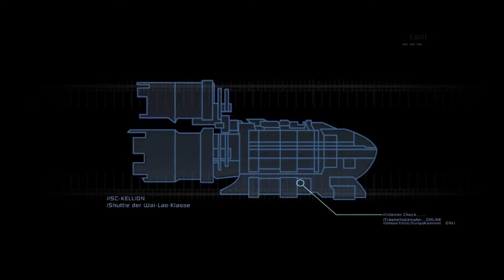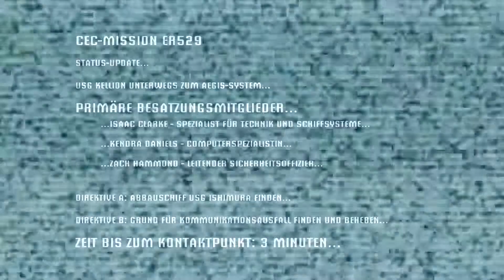Let's Play - Dead Space - #001 - [Full HD] - Die USG Ishimura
Hey du ^^ Willkommen bei Dead Space :D

Wir befinden uns in der Welt von Dead Space, wo wir uns gegen fiese Nekromorphs verteidigen müssen.

Bei Fragen oder verbesserungsvorschlägen einfach eine PN oder in die Kommentare :)